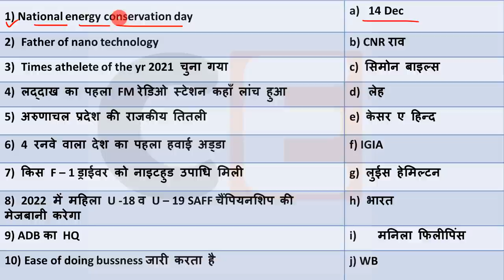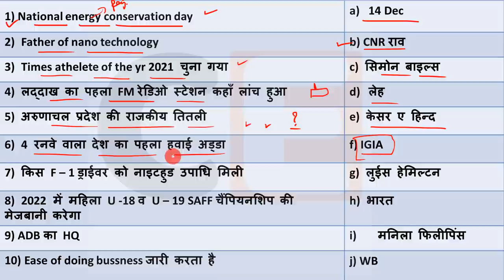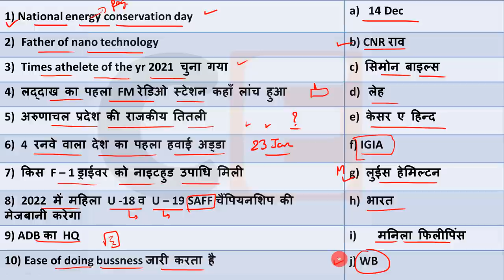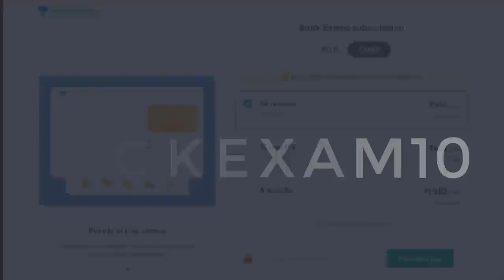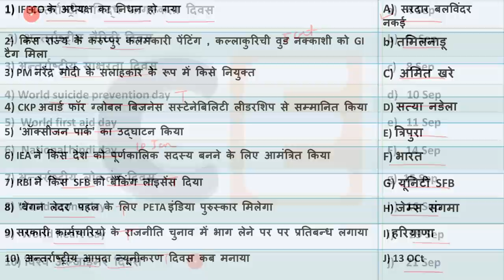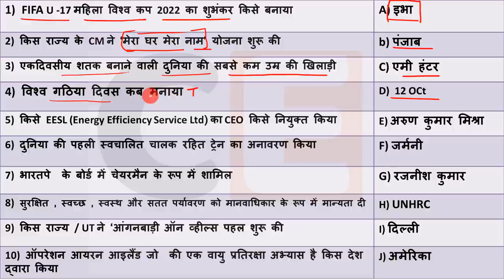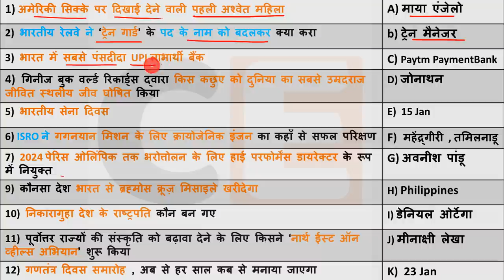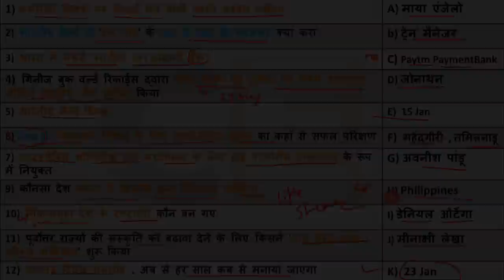17 Jan 2022 Current Affairs Daily ,Today Current Affairs SSC, Group D, State Exam,patwari, Police...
Current Affairs 17 Jan 2022  Current Affairs Daily ,Today Current Affairs SSC, Bank , Group D, NTPC , State Exams
Code - "CRACKEXAM10"

Topic Wise Current Affairs : 👇
       👇 :Jan to June 2021:👇

💎💎💎💎💎💎💎💎💎💎💎💎💎💎💎💎💎💎💎Next Exam 17 Jan 2022 Current Affairs , current affairs today in hindi Next exam current affairs
 17Jan 2022 Current Affairs|Daily Current Affairs in hindi, next dose
next exam current affaris ,  17 Jan 2022next exam current affairs,